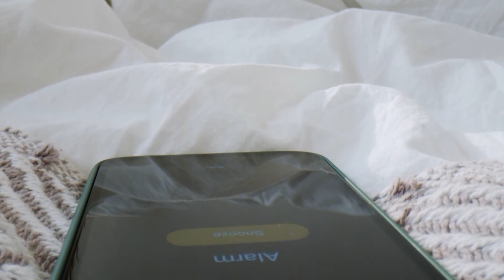PONTE LAS PILAS 🤸🏻‍♂️🏋🏿‍♀️ PROGRAMA 40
Ponte las pilas con nuestros coaches deportivos del Olimpico de león, que diariamente pondrán a tu disposición una amplia variedad de ejercicios que podrás realizar desde el salón de tu casa.

De Lunes a Viernes a las 10:00

🌐🌐🌐 987tv 🌐🌐🌐

📡 Somos directo
🎦 Somos entretenimiento
🆕 Somos actualidad